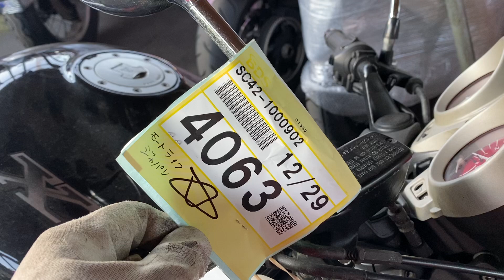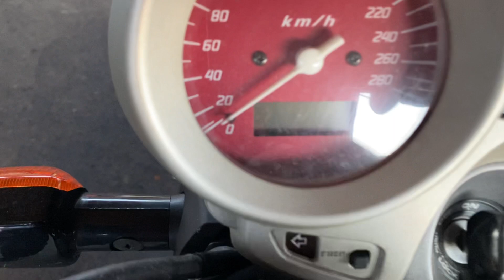Honda X11 SC42-1000902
од выпуска: 2000 г.